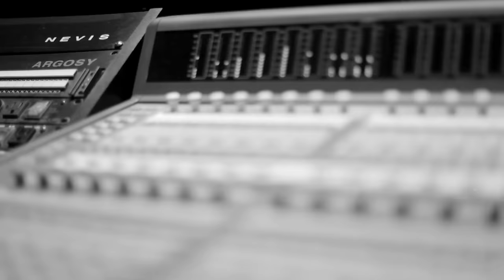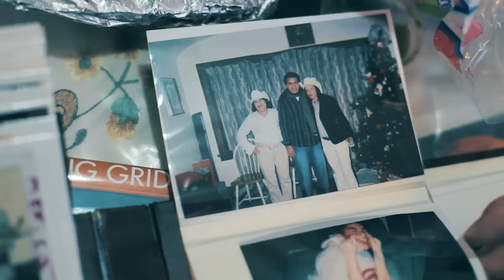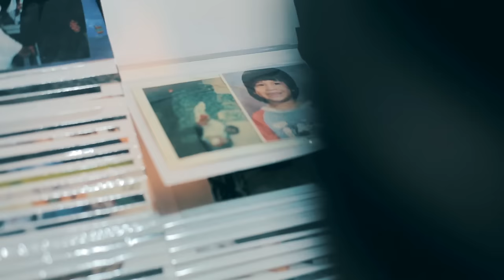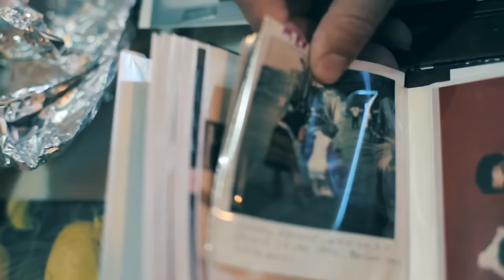Kinto Sol - Son De Mi Lado [Video Oficial]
"Son De Mi Lado" performed by Kinto Sol
Album: Lo Ke No Se Olvida